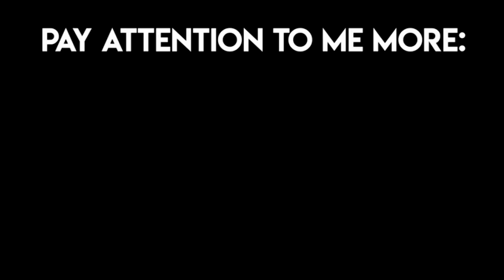SECRETLY Reading My Strange DMs... | Colby Brock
In this video, Sam Golbach and I secretly open and read my very strange DMs. I expose you! muhahahaha